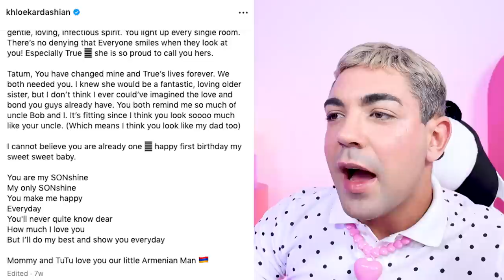ANALISANDO A FESTA DE 1 ANO DE TATUM, FILHO DE KHLOÉ KARDASHIAN E traste thompson infelizmente :(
vocês pediram e eu trouxe após muitas cobranças, a promessa que nem prometi, mas entrego! vamos analisar a festa de um ano de Tatum, o pequeno filho de Khloé Kardashian que, infelizmente, tem o traste Tristan Thompson como pai. nem tudo é perfeito, né? mas e a festa tá perfeita?

semanas atrás nossa cristal canceriana preparou a festinha do filho mais novo, aquele que ela passou um tempo pra se acostumar com a maternidade de barriga de aluguel. é duro aguentar a presença do pai no meio disso tudo, né? se você acompanha o canal já sabe os motivos (ou clica nos cards). mas vamos focar na decoração e comidas, vamos?